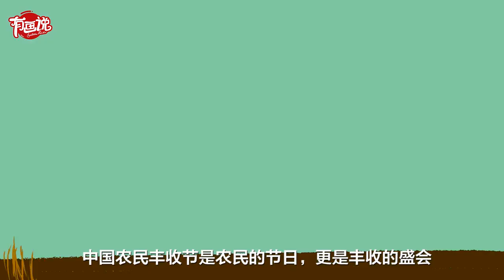有画说｜又是一年好“丰”景 丰收节里庆丰年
一年一度丰收节，喜看丰收粮满仓。9月23日，2022年中国农民丰收节如期而至，在成都新津的中国天府农业博览园拉开帷幕。得天独厚的地理环境和源远流长的天府农耕文化，让成都成为名副其实的“天府粮仓”。丰收节期间，成都将举行群众庆祝丰收联欢、天府农耕文明主题展等10多场丰富多彩的主题活动。